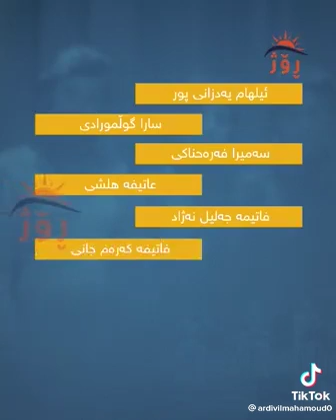خانمانی گلاریس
گرووپی مۆسیقای "گلاریس" ساڵی 2017 لە کرماشان دەستی بەکار کرد و بە گرووپێکی میوزیکی فۆلکلۆر دەناسرێت کە هەوڵی خوێندنەوەی گۆرانییە دێرینەکانی ناوچەی کرماشان و ئایینی یارسان دەدات. ئەندامانی ئەو گرووپە شەش کەسن کە دوویان سەرەڕای ژەنیاری، گۆرانیبێژیشن و چالاکییەکانییان زیاتر لە تۆڕە کۆمەڵایەتییەکاندا بڵاودەکەنەوە. بەڵام لەلایەن حکومەتی ئێرانەوە بەردەوام گوشاریان لەسەر بووە و چەندینجار بانگهێشتی دادگا کراون و ئێستا چالاکیی هونەری لە ئەندامی ئەو گرووپە قەدەخە کراوە.